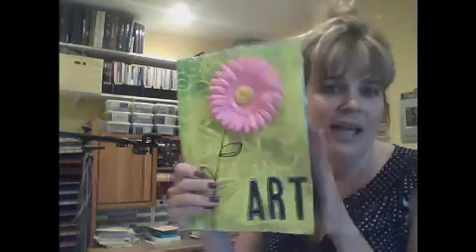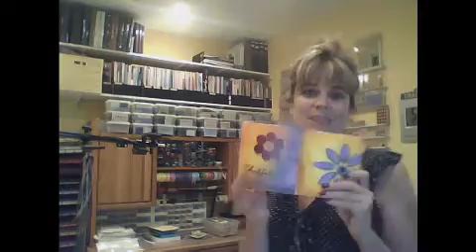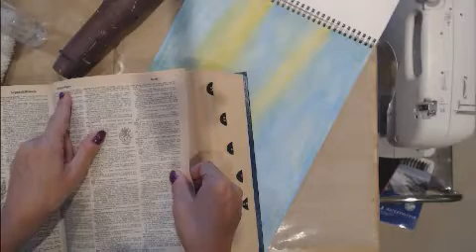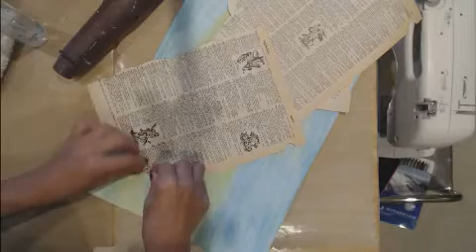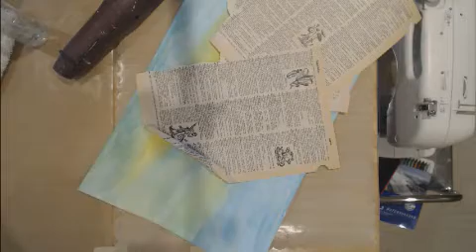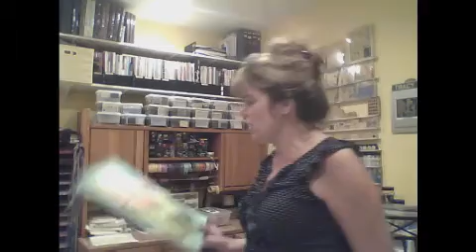Mixed Media Mondays with Tracy Weinzapfel - Grow"